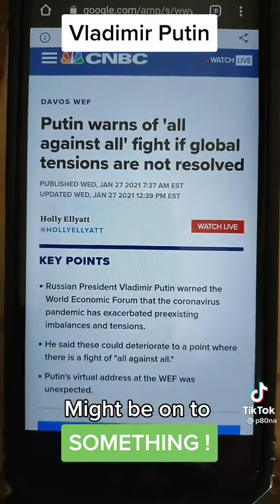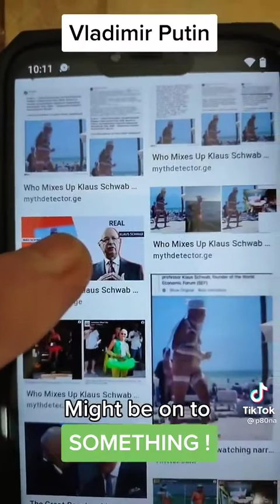New world order (PLEASE SUBSCRIBE TODAY)